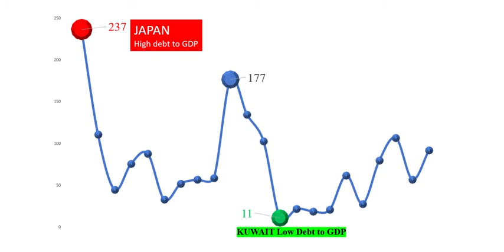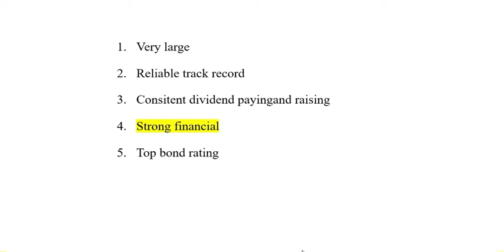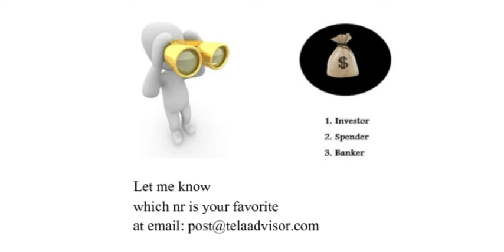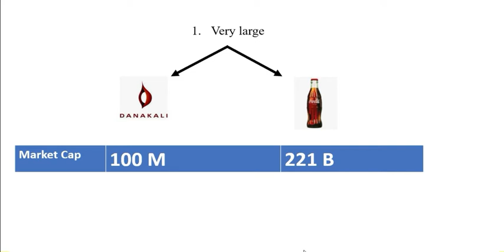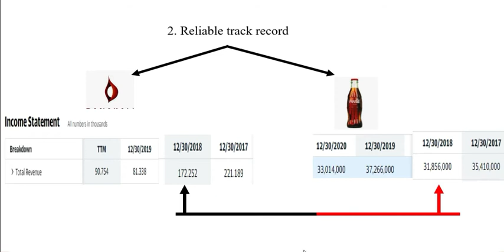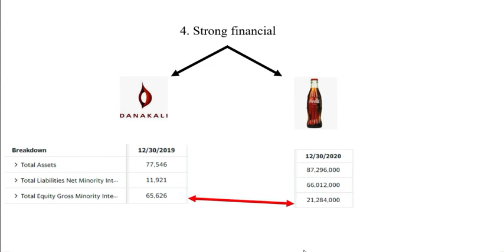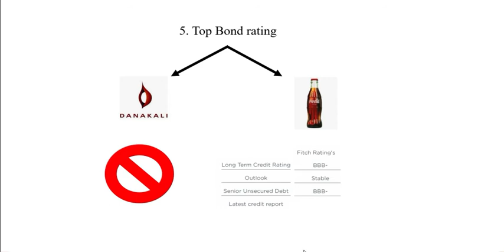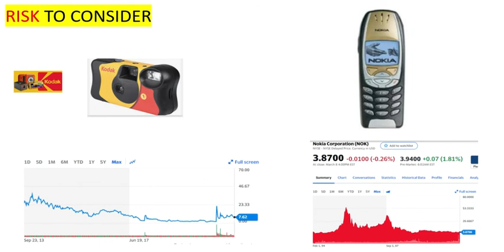What is a Blue Chip stock እንታይ እዩ ሰምያዊ ጚፕ ዝብሃልዎ : ስለምንታይ ክንፈልጦ የድልየና ?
In this video, Tela Advisor equity researcher analyst explains,

If you spend any time around the world of investing, you will almost certainly hear the term, “blue chip stock”. But what is a blue-chip stock?

The term blue chip stock is reserved for the highest quality companies available on the stock market. A fun fact: it is believed that the term blue chip first became popular in the early 1900s. at that time a blue chip was the most valuable chip at casinos and was an easy reference for the “most valuable” companies on the stock market.